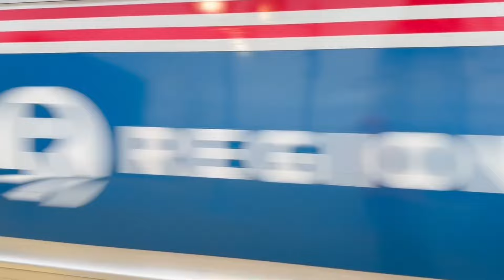New Haven Line: Evening Action At New Haven With Hornshows